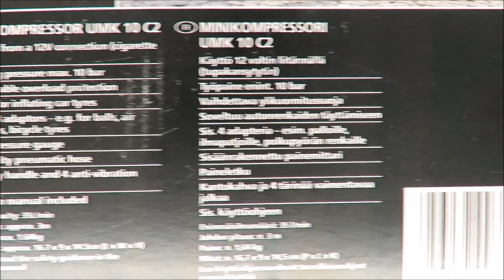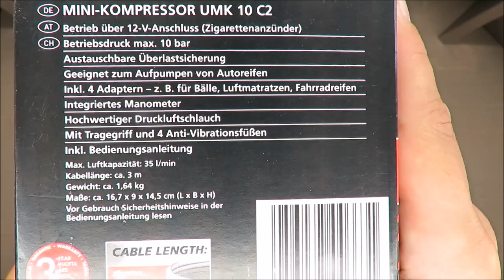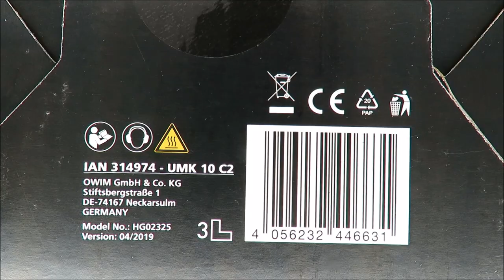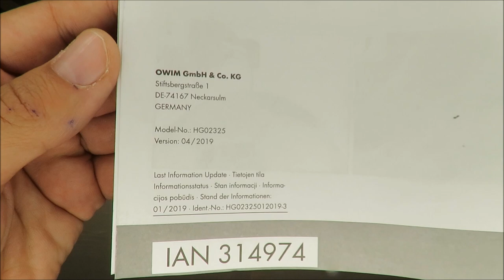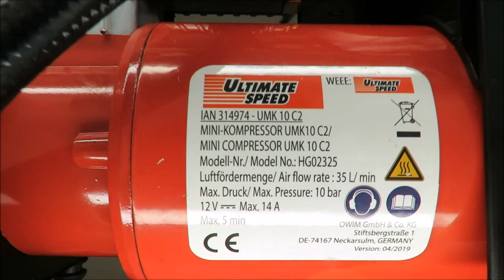UltimateSpeed Mini Compressor UMK 10 C2 UNBOXING (Lidl 10 bar 12V)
IAN: 314974

Features
Mini Compressor UMK 10 C2
Operates from a 12V connection (cigarette lighter)
Operating pressure max. 10 bar
Exchangeable overload protection